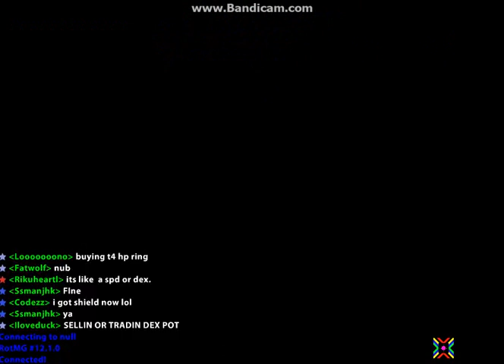raw NPE get Doom Bow RIP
bandicam 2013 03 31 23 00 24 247 DOOM BOW UPLOAD-A-THON 2014: This is truly raw/uncut/unedited crap video of me playing the game. I don't even remember what's in all these clips. If you would, please comment if you notice something that should be mentioned. This is actually an experiment in crowd-sourced video annotation, so please comment your recommended title/description/tags for these videos. Thanks!

I may not have the most numerous subscribers, but I do believe I have the best. [lessthanthree]

The voice-over is chat recorded over IP. The views expressed by others in the recording do not represent me or my views.
Kabam (owner of Realm of the Mad God) staff (GMs) are aware and accepting of my use of recorded gameplay on youtube.